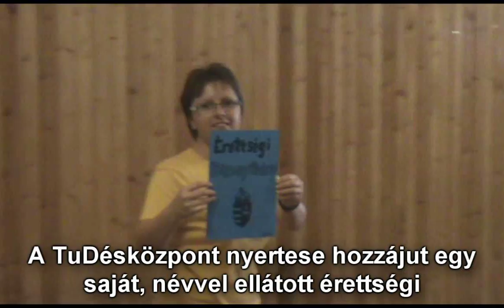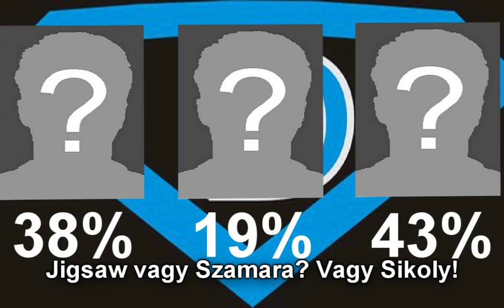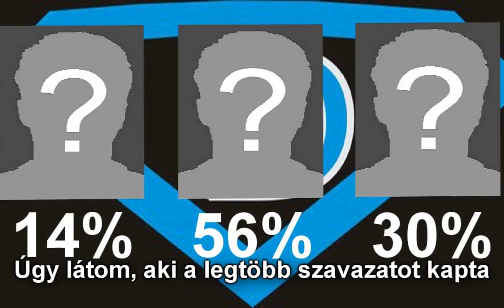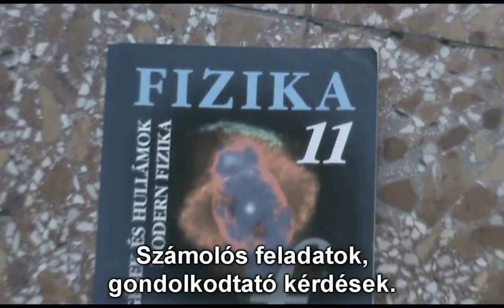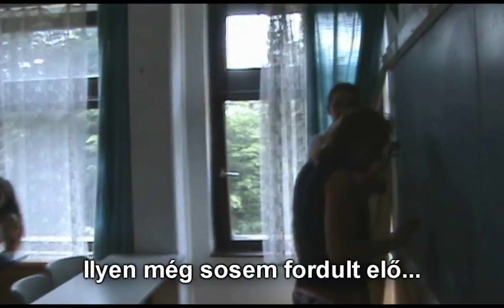TuDésközpont - 11.d kampányfilmje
A BLG 2010/2011. év második kampányidőszakára készített videó, amit a diákok szavazatai alapján a "legjobb kampányvideó"-nak választottak.